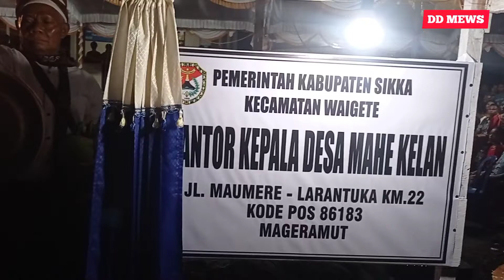WARGA MAHEKELAN KECAMATAN WAIGETE TERIMA PERDA NOMOR 2 TAHUN 2022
Warga masyarakat desa Mahekelan Kecamatan Waigete Kabupaten Sikka menerima Perda nomor 2 tahun 2022 yang diserahkan secara pangsung oleh Bupati Sikka Fransiskus Roberto Diogo S.Sos,M.Si bertempat di Desa Mahekelan Selasa (18/10/2022).